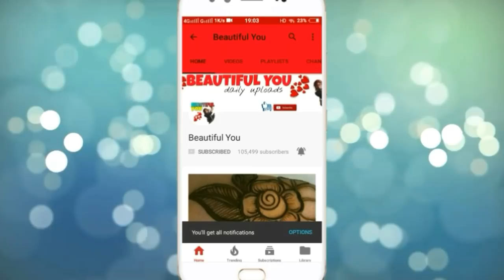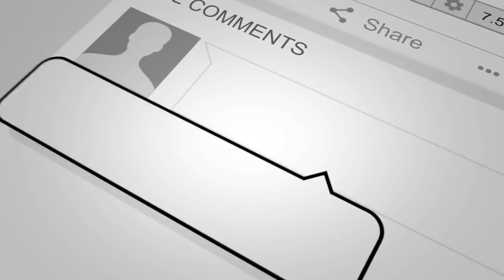Beautiful SILK dresses||Latest Silk Dress|Beautiful Dress For Girls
≠ ≈≈≈ WARNING !!!

thanks.